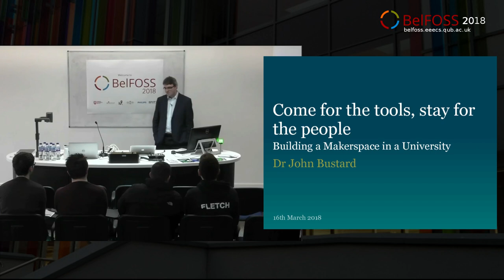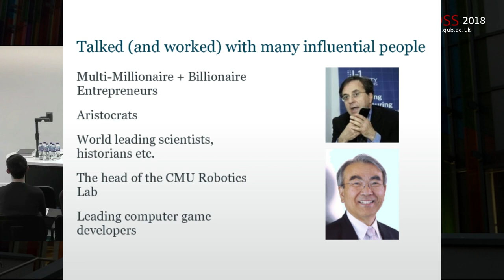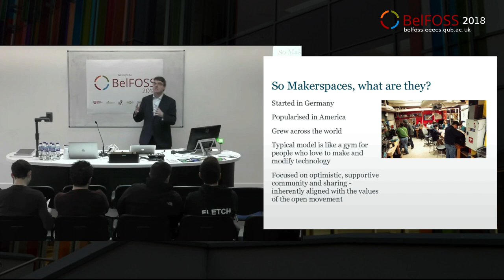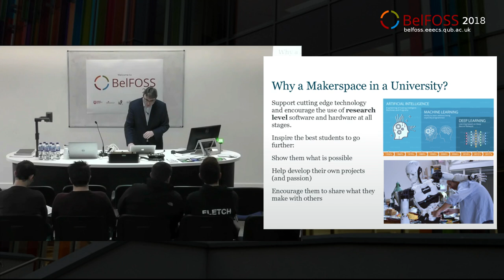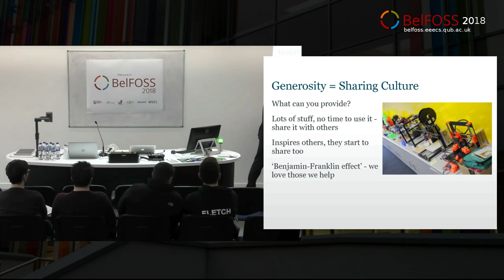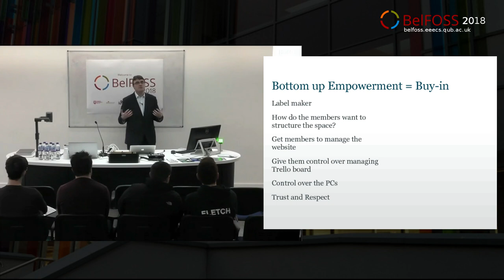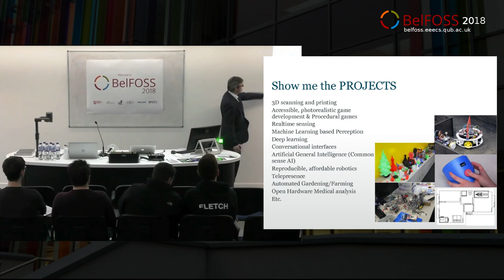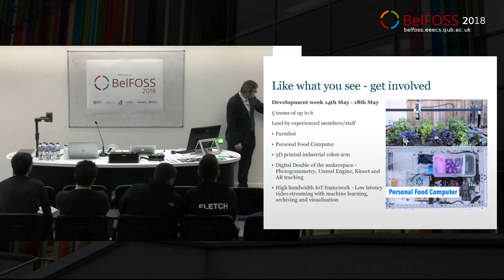BelFOSS 2018 - Building a Makerspace with Dr John Bustard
QUB lecturer Dr John Bustard describes lessons learned about setting up makerspaces within universities. Presented at BelFOSS 2018 Free/Open-Source event in Belfast 2018